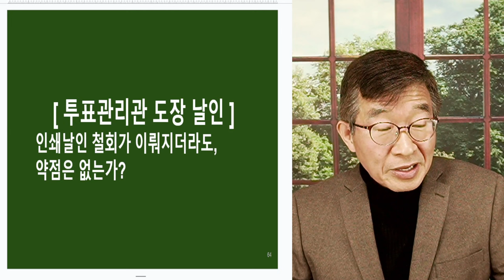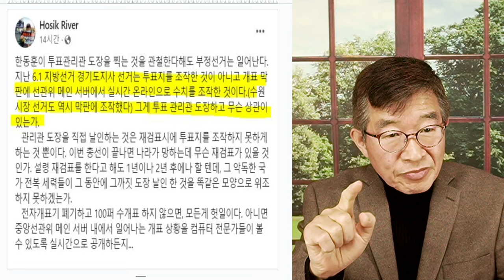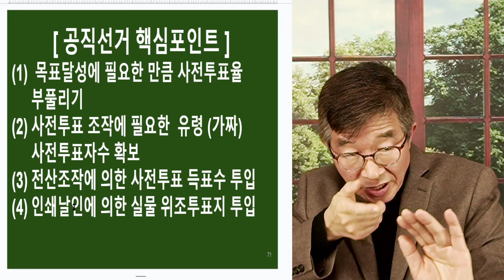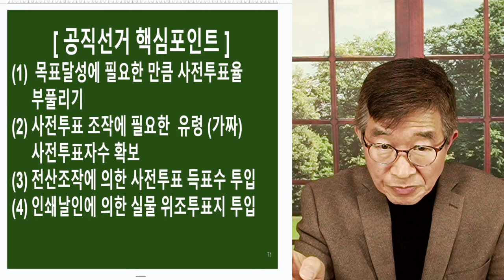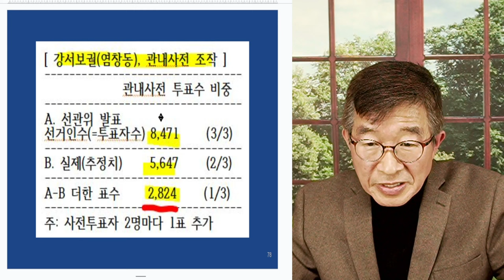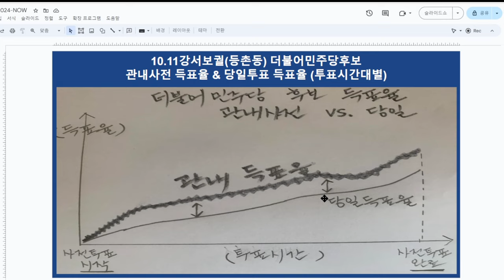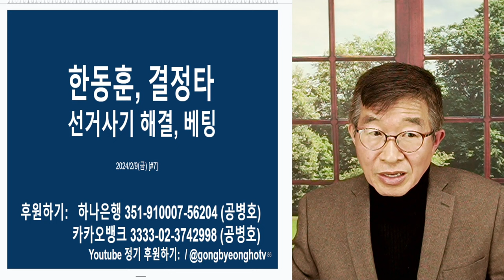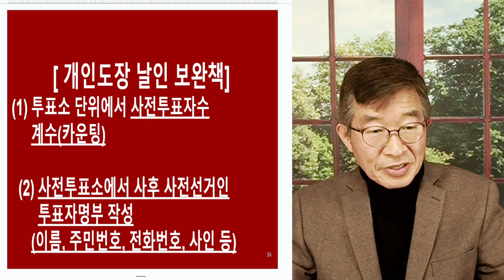도장날인, 헛점 / '사전투표자 명부' 현장 작성 / 투표관리관 개인도장 날인, 공정선거 보장하지 않는다 [공병호TV]